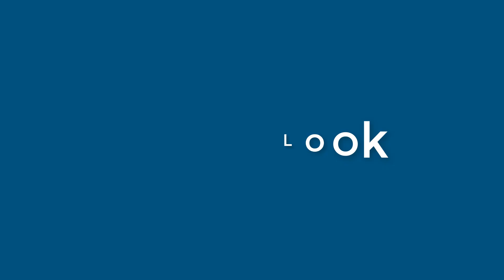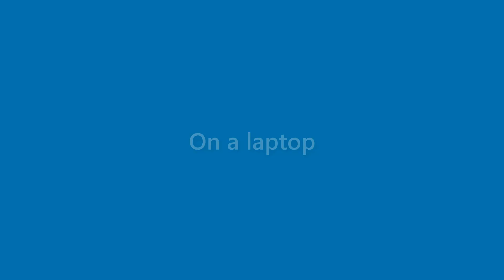Aidan Erickson - appearance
Name Look - Aidan Erickson - appearance. In this video we present "Aidan Erickson" name look and feel in various scenarios.
This video will cover:
How does "Aidan Erickson" look as a personal letterhead?
How does "Aidan Erickson" look on a business card?
How does "Aidan Erickson" look on a computer/laptop screen?
How does "Aidan Erickson" look with different background colors?
How does "Aidan Erickson" look with various fonts?